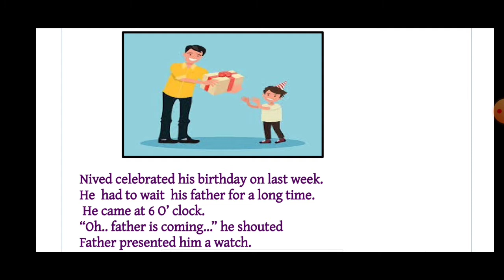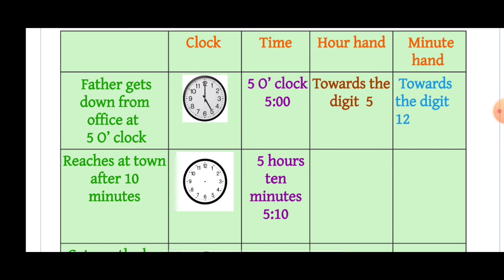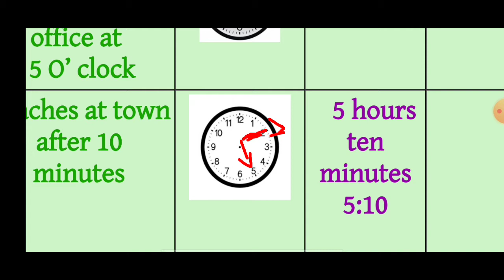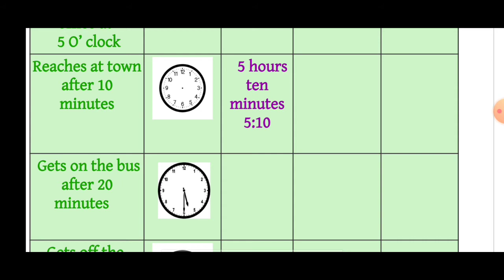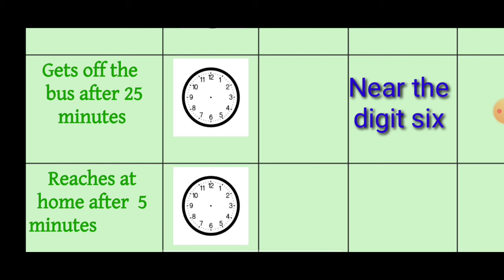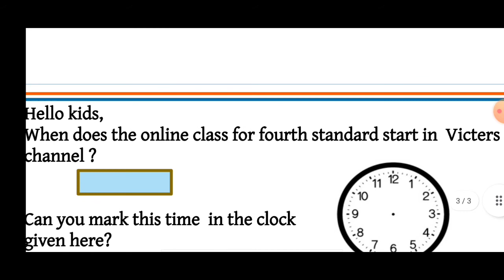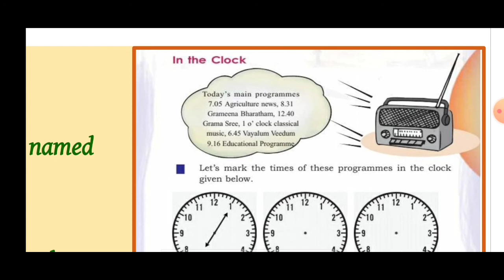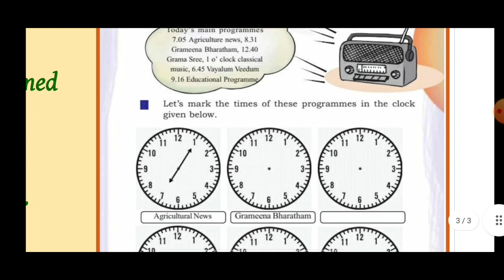Class 4 Maths work sheet Wheels of time textual Activity August 31 victers help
Class4 Maths Activity work sheet Wheels of time victers help